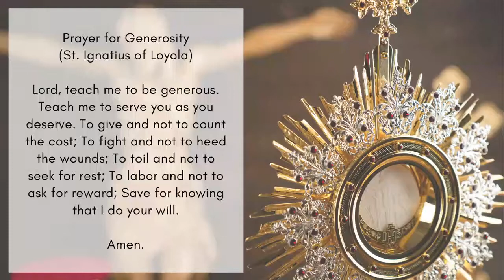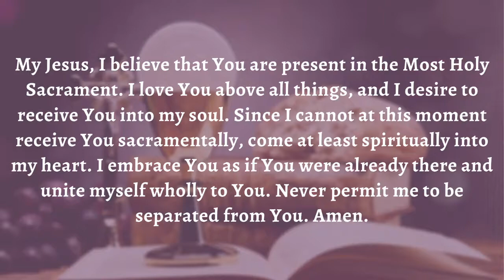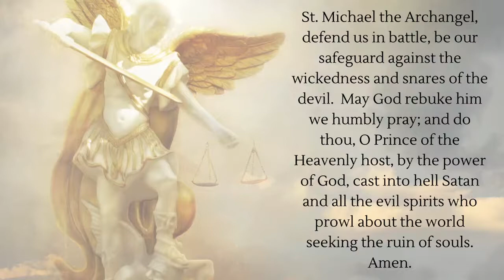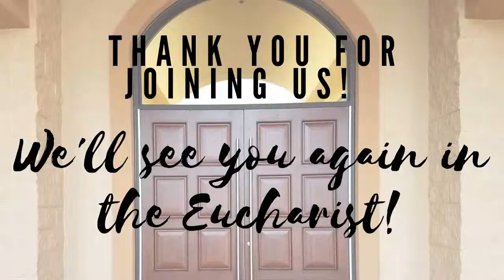Tuesday of the Fourth Week of Lent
Reading I
Ez 47:1-9, 12
The angel brought me, Ezekiel,
back to the entrance of the temple of the LORD,
and I saw water flowing out
from beneath the threshold of the temple toward the east,
for the façade of the temple was toward the east;
the water flowed down from the right side of the temple,
south of the altar.
He led me outside by the north gate,
and around to the outer gate facing the east,
where I saw water trickling from the right side.
Then when he had walked off to the east
with a measuring cord in his hand,
he measured off a thousand cubits
and had me wade through the water,
which was ankle-deep.
He measured off another thousand
and once more had me wade through the water,
which was now knee-deep.
Again he measured off a thousand and had me wade;
the water was up to my waist.
Once more he measured off a thousand,
but there was now a river through which I could not wade;
for the water had risen so high it had become a river
that could not be crossed except by swimming.
He asked me, “Have you seen this, son of man?”
Then he brought me to the bank of the river, where he had me sit.
Along the bank of the river I saw very many trees on both sides.
He said to me,
“This water flows into the eastern district down upon the Arabah,
and empties into the sea, the salt waters, which it makes fresh.
Wherever the river flows,
every sort of living creature that can multiply shall live,
and there shall be abundant fish,
for wherever this water comes the sea shall be made fresh.
Along both banks of the river, fruit trees of every kind shall grow;
their leaves shall not fade, nor their fruit fail.
Every month they shall bear fresh fruit,
for they shall be watered by the flow from the sanctuary.
Their fruit shall serve for food, and their leaves for medicine.”

Responsorial Psalm
46:2-3, 5-6, 8-9
R.    (8)  The Lord of hosts is with us; our stronghold is the God of Jacob.
God is our refuge and our strength,
    an ever-present help in distress.
Therefore we fear not, though the earth be shaken
    and mountains plunge into the depths of the sea.
R.    The Lord of hosts is with us; our stronghold is the God of Jacob.
There is a stream whose runlets gladden the city of God,
    the holy dwelling of the Most High.
God is in its midst; it shall not be disturbed;
    God will help it at the break of dawn.
The LORD of hosts is with us;
    our stronghold is the God of Jacob.
Come! behold the deeds of the LORD,
    the astounding things he has wrought on earth.

Gospel
Jn 5:1-16
There was a feast of the Jews, and Jesus went up to Jerusalem.
Now there is in Jerusalem at the Sheep Gate
a pool called in Hebrew Bethesda, with five porticoes.
In these lay a large number of ill, blind, lame, and crippled.
One man was there who had been ill for thirty-eight years.
When Jesus saw him lying there
and knew that he had been ill for a long time, he said to him,
“Do you want to be well?”
The sick man answered him,
“Sir, I have no one to put me into the pool
when the water is stirred up;
while I am on my way, someone else gets down there before me.”
Jesus said to him, “Rise, take up your mat, and walk.”
Immediately the man became well, took up his mat, and walked.

Now that day was a sabbath.
So the Jews said to the man who was cured,
“It is the sabbath, and it is not lawful for you to carry your mat.”
He answered them, “The man who made me well told me,
‘Take up your mat and walk.’“
They asked him,
“Who is the man who told you, ‘Take it up and walk’?”
The man who was healed did not know who it was,
for Jesus had slipped away, since there was a crowd there.
After this Jesus found him in the temple area and said to him,
“Look, you are well; do not sin any more,
so that nothing worse may happen to you.”
The man went and told the Jews
that Jesus was the one who had made him well.
Therefore, the Jews began to persecute Jesus
because he did this on a sabbath.